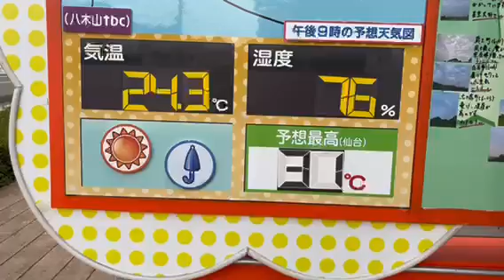「夕方までは急な強い雨や落雷に注意！30度以上の真夏日となるところも」tbc気象台 25日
6月25日火曜日、宮城の30秒天気です。tbc気象台、今野桂吾気象予報士がお伝えします。「きょうの県内は大気の状態が非常に不安定で、夕方までは急な強い雨や落雷に注意が必要です。最高気温は高い所で30度以上の真夏日となるため、体調の管理にも注意」